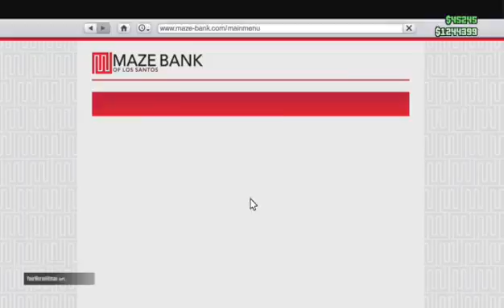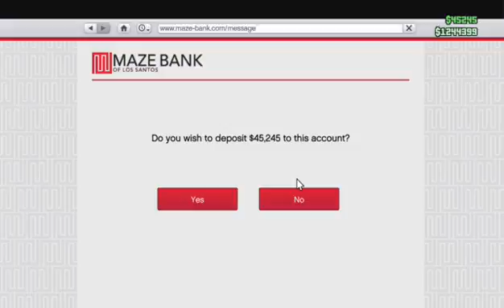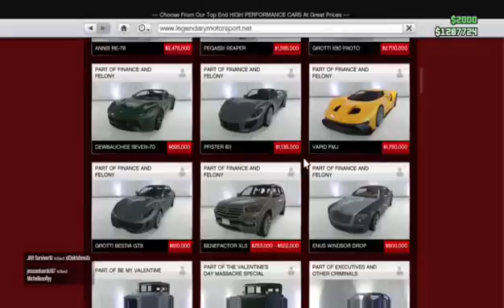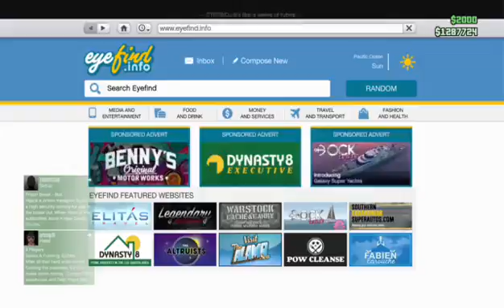CEO missions with TMG WATCH DOG Ep.2